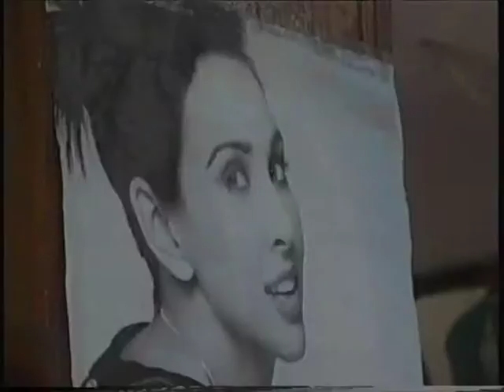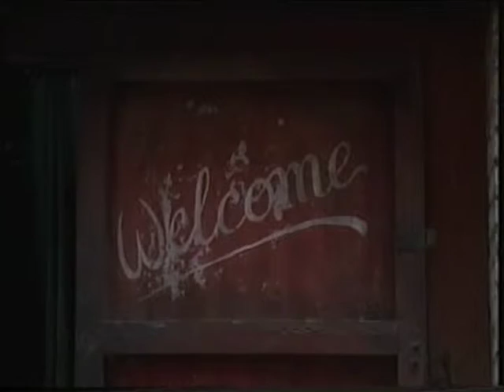PANORAMI GODUTI DALLA CIMA DI UNA TESTA TAGLIATA (LANDSCAPES ENJOYED FROM THE TOP OF A SEVERED HEAD)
Through the convulsive images of a short video clip an unusual outlook is offered on the abyssal city of Kathmandu.

"Landscapes enjoyed from the top of a severed head". A short by: Martino Nicoletti; 7’ (DVcam); production: Orange, Spello (Italy), 2002;